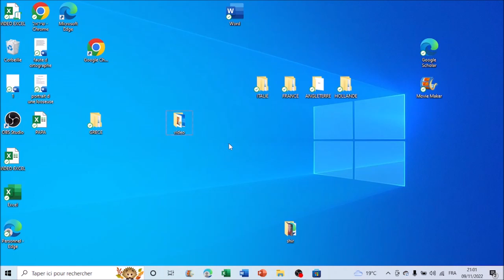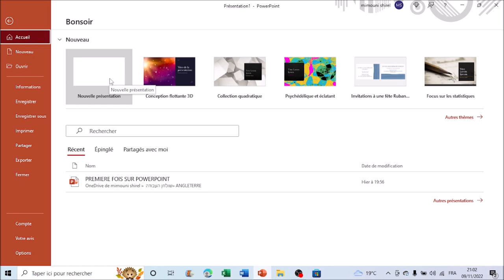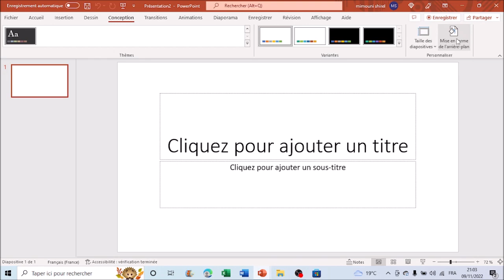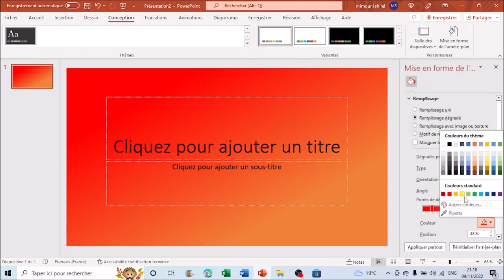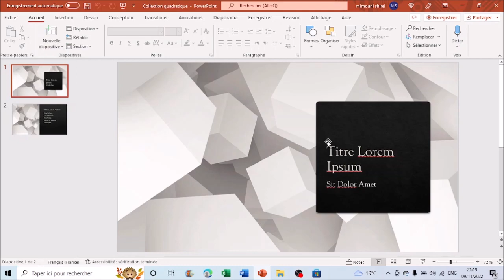PREMIER PAS SUR POWERPOINT POUR 'SUPER DÉBUTANT" : INSERER UN ARRIERE PLAN SUR VOTRE DOC POWERPOINT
Lorsque vous devez faire une présentation powerpoint il est préférable que l'apparence de votre PowerPoint soit agréable à regarder et pour cela il existe des outils qui vous permettent de rendre esthétique votre document